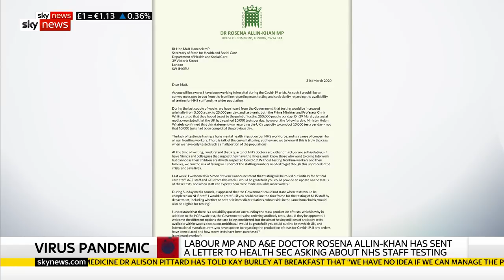Labour MP: 'It's an abomination that NHS staff aren't protected!'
From politician to front line, Labour MP Dr Rosena Allin-Khan tells Sky News why she returned to the NHS to help tackle COVID-19.

Prime Minister Boris Johnson has admitted the UK needs to "massively ramp up" testing for the virus.

and download our apps